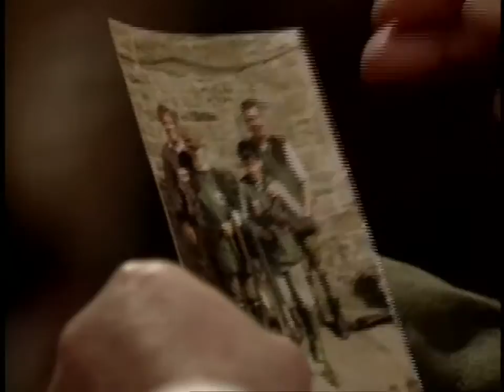Jon Ronson's For the Love of Grouse Shooting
Follow Jon Ronson on Twitter!: @jon_ronson